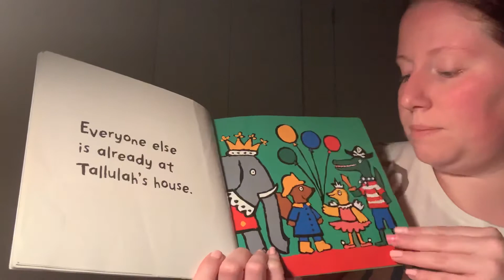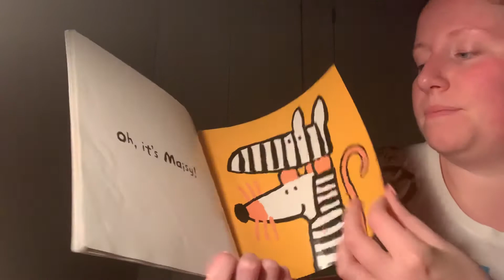Maisy Dresses up by Lucy Cousins read aloud by Ms.Jessica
Maisy needs to find a costume for her friends party!